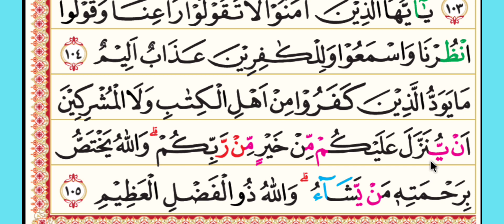Belajar Membaca Al Qur'an Surat Al Baqarah ayat 94-105 Irama Jiharkah